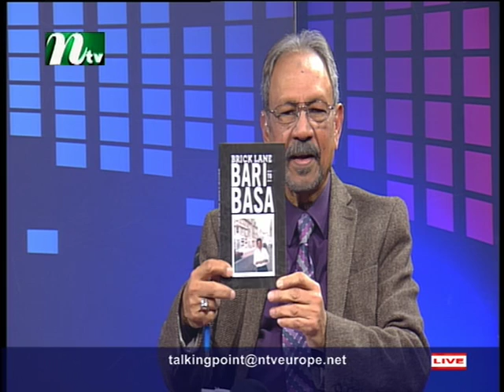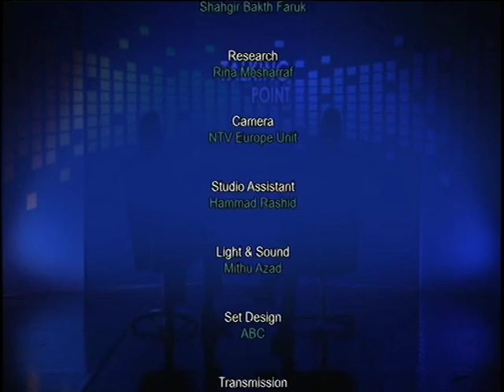Talking Point with Shahagir Bakth Faruk S3 290416